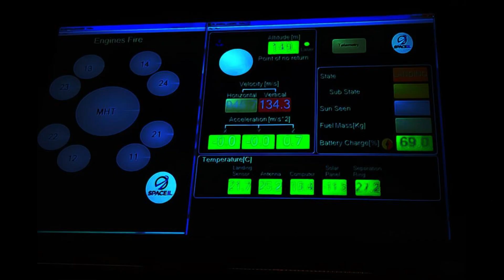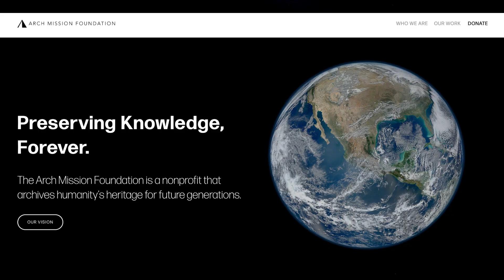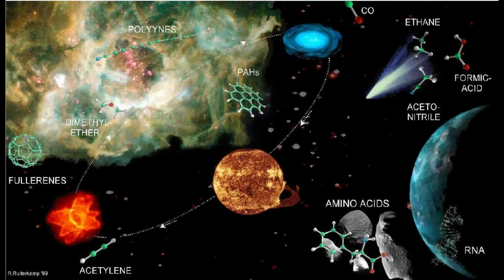【科学】如何杀死地球“最强生物”水熊虫 | 抗低温抗高热抗高压 | 以色列创世纪号坠毁 | 月球图书馆 | 胚种论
以色列创世纪号月球探测器坠毁月球时，携带这大量水熊虫，它们能否在这次撞击中存活下来？英国肯特大学的科学家们告诉你.